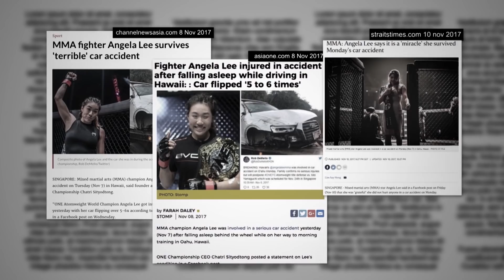Top 50 Events | #14 | ONE: UNSTOPPABLE DREAMS | 2018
In the lead-up to ONE Championship’s blockbuster 100th event, ONE: CENTURY, we’re celebrating the top 50 shows in the company’s history. Today, we relive ONE: UNSTOPPABLE DREAMS, which featured Angela Lee vs. Mei Yamaguchi 2 in the main event, along with a couple other action-packed bouts from an epic night in Singapore. Get hyped for the biggest event in ONE history on 13 October!